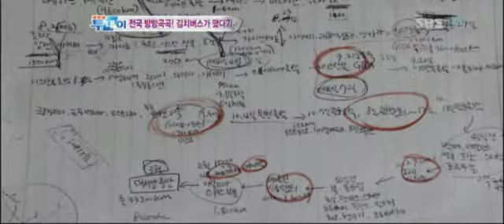[SBS] 생방송 투데이 521회 (20110608) 명장면 "김치버스"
김치사랑 20대 셰프들의 한식세계화 도전!!
세계투어를 앞둔 그들의 김치열정!!